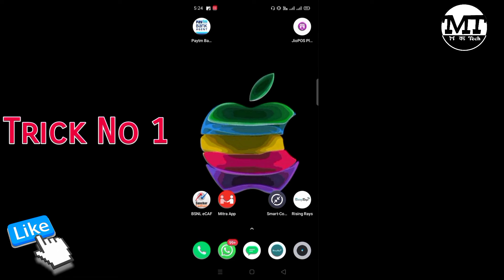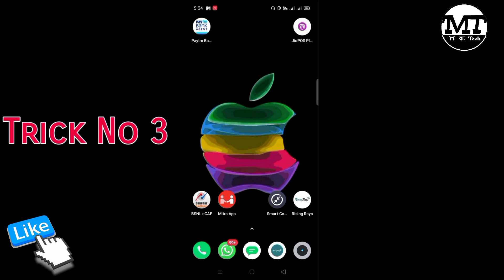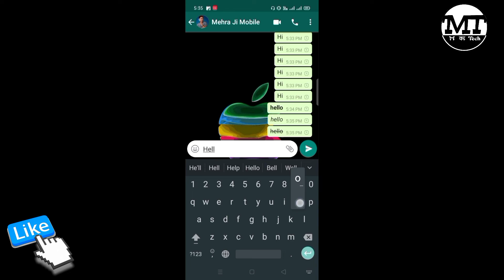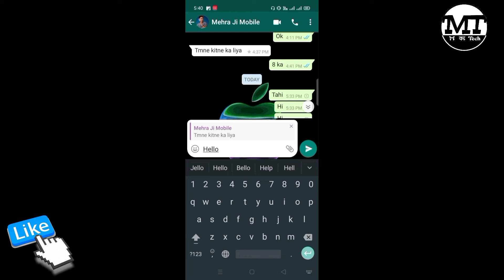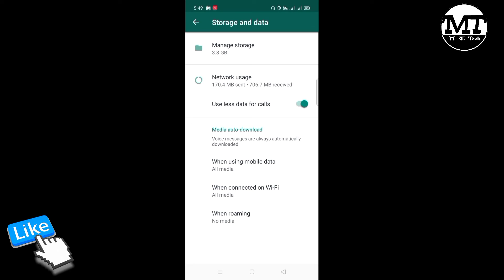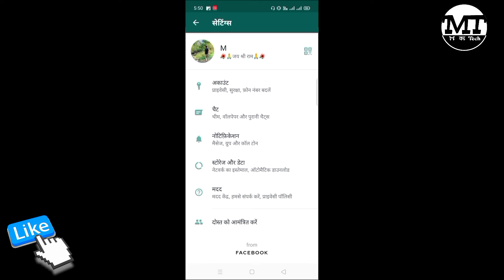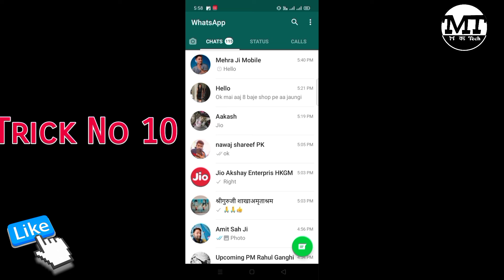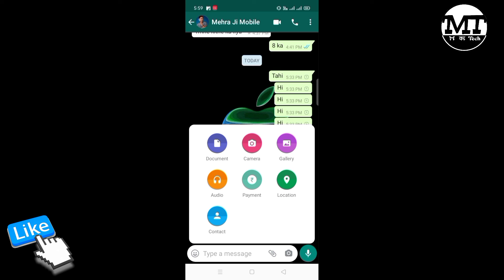Whatsapp Top 10 Tips & Tricks || Full Video in Hindi | ऐसी ट्रिक्स जिनको आप भी नहीं जानते होगे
हेलो दोस्तों आज की इस वीडियो में मैं आप लोगों को व्हाट्सएप की टॉप 10 टिप्स और ट्रिक्स के बारे में बताने जा रहा हूं जिसका आप 2021 में यूज़ करके व्हाट्सएप को बड़े आसानी से चला सकते हैं

इस वीडियो को देखने के लिए आपका बहुत-बहुत धन्यवाद

M Ka Tech